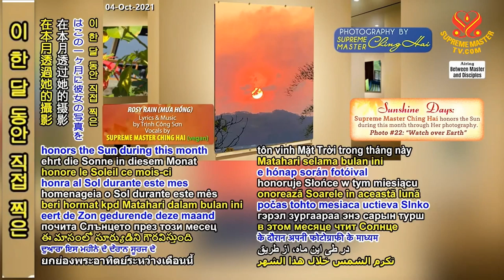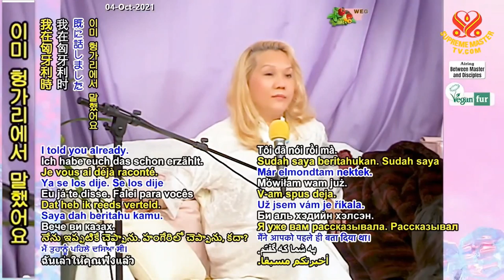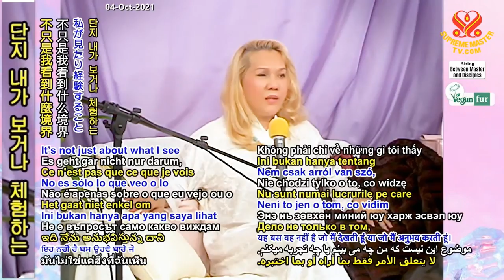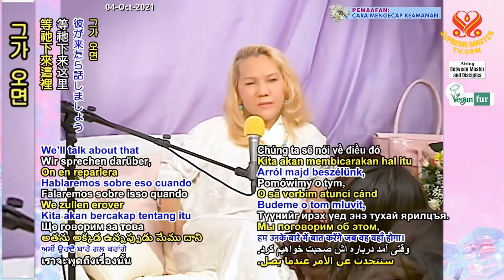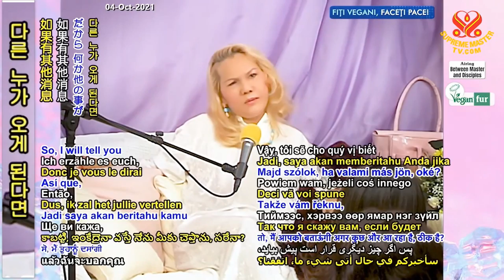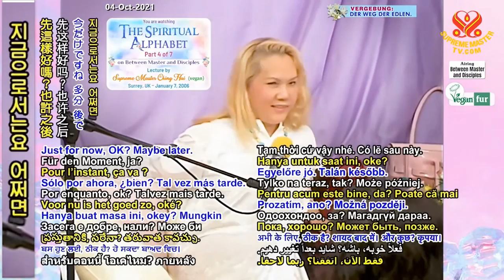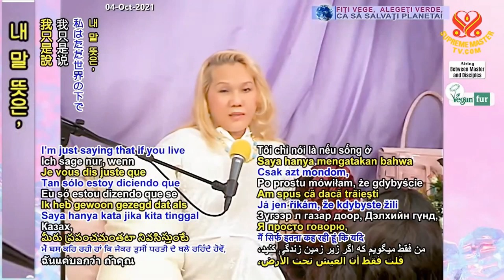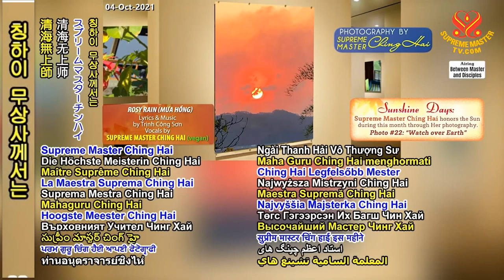(P. 4/7) The Spiritual Alphabet, Jan 7, 2006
Supreme Master Ching Hai lecture at Surrey Center, England, Jan 1, 2006.